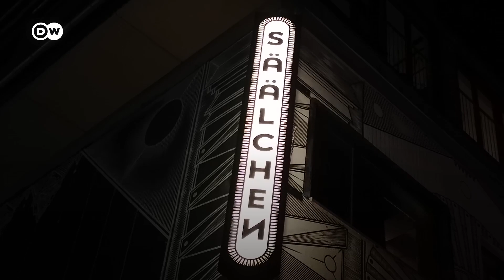Otwierają kluby się na próbę. Eksperyment w Berlinie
W Berlinie wystartował projekt o nazwie ''Perspektywa kultury''. Chodzi o możliwość organizowania zabaw w klubach oraz koncertów z udziałem publiczności, mimo trwania pandemii koronawirusa. Organizatorzy i urzędnicy chcą wypracować model do zastosowania w innych klubach i miejscach na terenie Berlina. Czy ten pomysł ma szansę na powodzenie? Czy nie spowoduje to zwiększenia liczby zachorowań?
Materiał Deutsche Welle. Chcesz się dowiedzieć więcej, zajrzyj na stronę